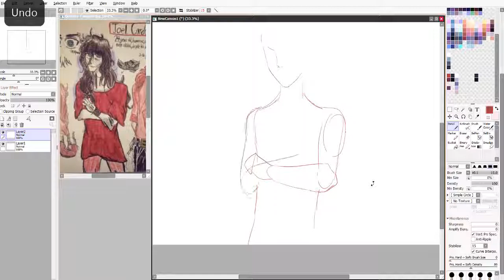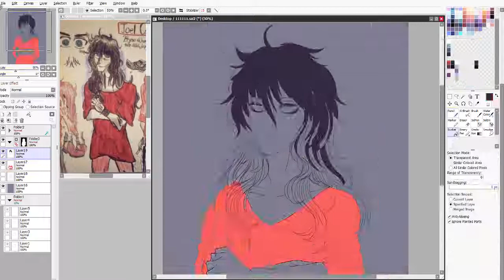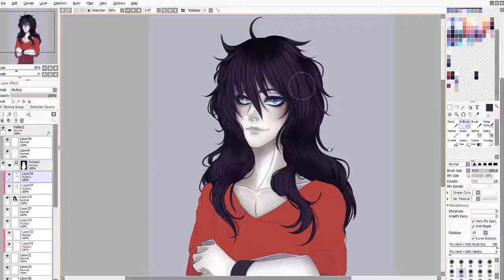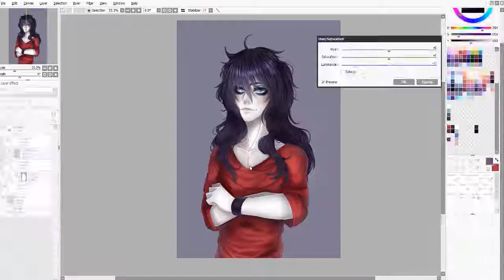ＳＰＥＥＤＰＡＩＮＴ 🔸 ＡＲＴＴＲＡＤＥ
🔸ArtTrade - for thegreatsleepingtree🔸
⚫️-Arttrade  ✔️

Finished work (...)

⚫️4 hours  tooked

⚫️Programs - Tools
❥Sai2
❥WacomCintiq 13HD
❥ClipStudio

⚫️Commissons closed
HERE(...)

🔸 Credits 🔸
⚫️Artwork By shoory
⚫️Character  belong to the Arttrade